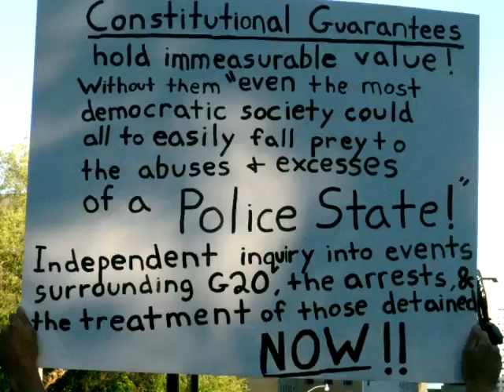Toronto G20 Post-Protest Protest in Queen's Park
On July 1st, 2010, a group of demonstrators gathered in Queen's Park, Toronto to protest the actions of the police during then G8 and G20 summits.

A medic states that the only injuries they saw occurred long after the riots took place, and were inflicted on peaceful protesters as a result of police brutality.  While they were trying to work, their medical supplies were being confiscated by the police .

A journalist describes how they were arrested, detained, and had their cameras and memory cards smashed.

Personally, I don't have anything against the G8 and G20.  I think the rioters are stupid and only served to undermine their cause in the eyes of the public.  But I can't resist the urge to point out the irony of having the world leaders gather to discuss how to make a better world in the middle of a city that has been turned into a police state because of that very summit. I wasn't at the protests on the weekend.  But I have friends who were downtown on that weekend, they were not part of the protest, they were just going about their business, and they were stopped/searched/detained by the police.

And that is what I have a problem with: regular people, going about their daily business in fear.  Not in fear of protesters and riots, but in fear of the police, they very people who supposed to be protecting people and alleviating that fear.  That is not right.

That means you are free to share, distribute, remix, and re-use this material however you see fit, so long as you give me credit ("Additional video by Kyle Clements" would be sufficient) use the material for non-commercial purposes, and release the remixed material under the same share-alike license.

Kyle Clements